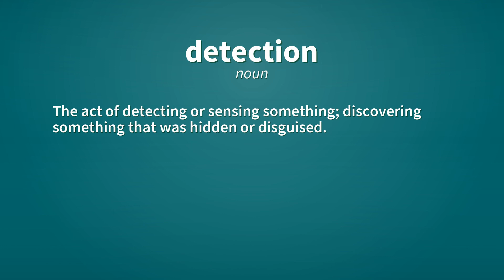Detection | Definition of detection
See here, the definitions of the word detection, as video and text.

detection (noun)
    The act of detecting or sensing something; discovering something that was hidden or disguised.

detection (noun)
    The finding out of a constituent, a signal, an agent or the like, mostly by means of a specific device or method.

Reference:
    detection